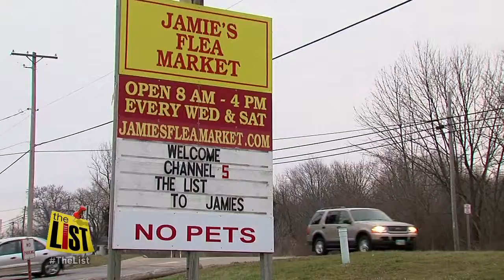How to save on flea market finds & a fishy anniversary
Best practices to pay less at flea markets